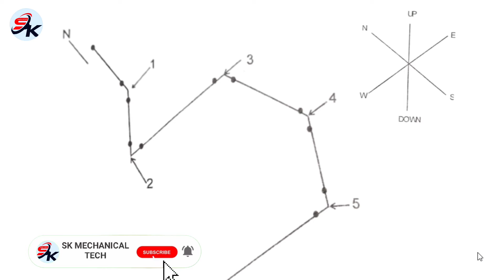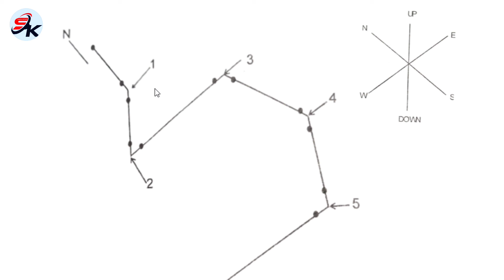How to read isometric drawing